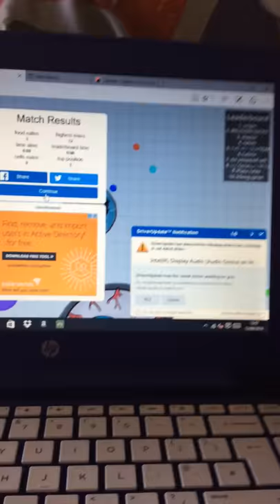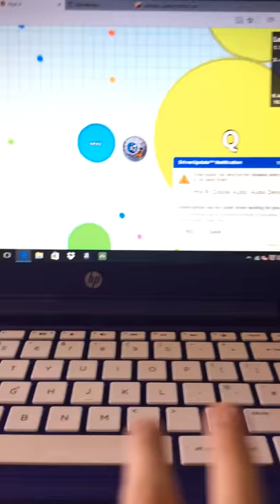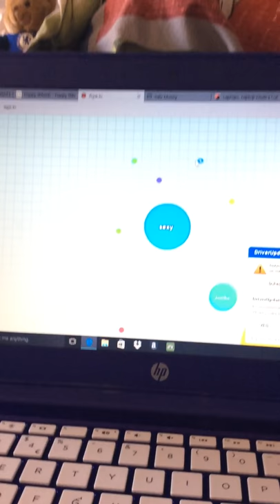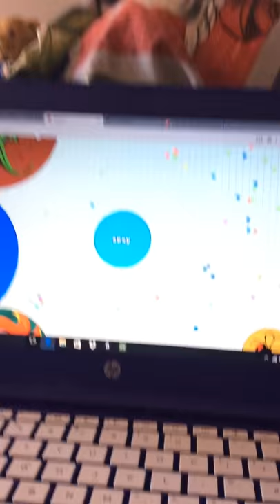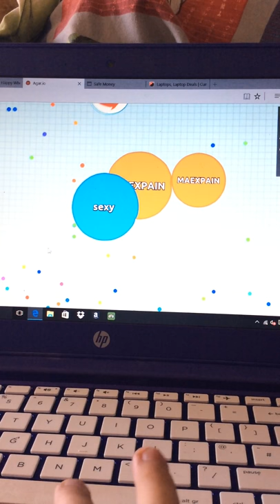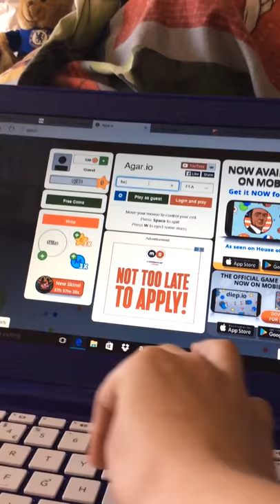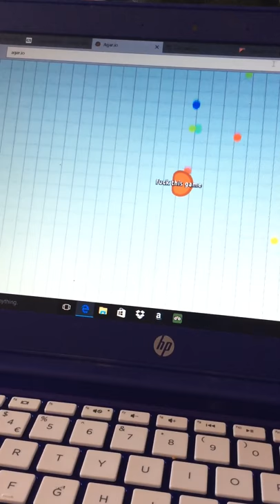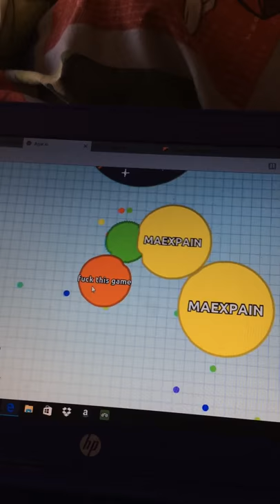Agaric part 1